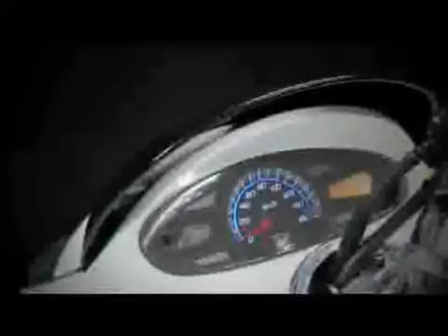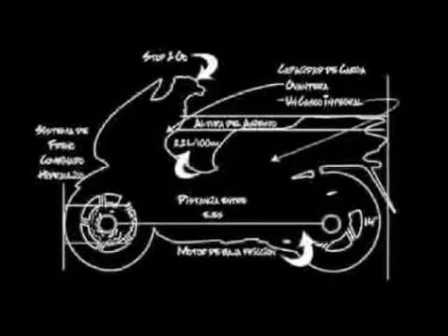HONDA_PCX_125